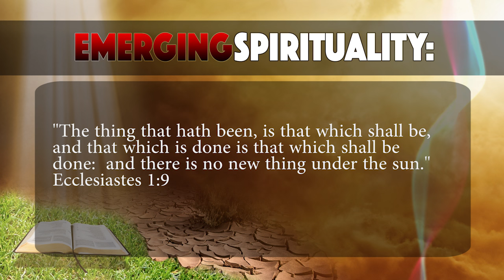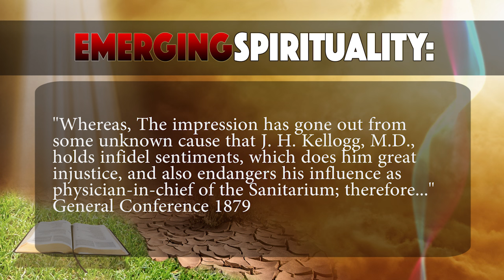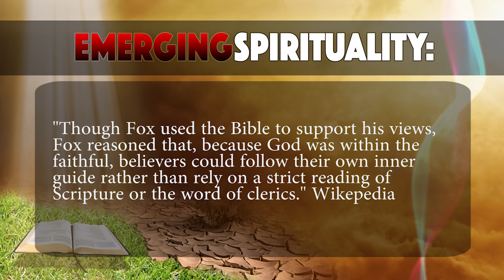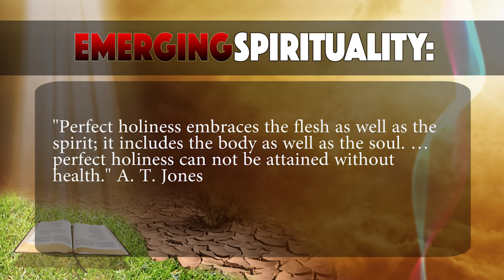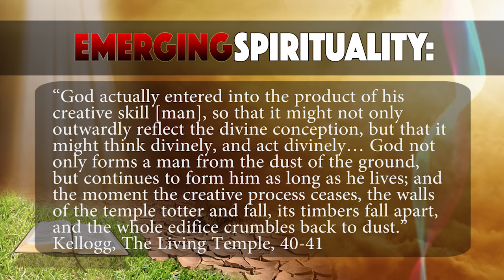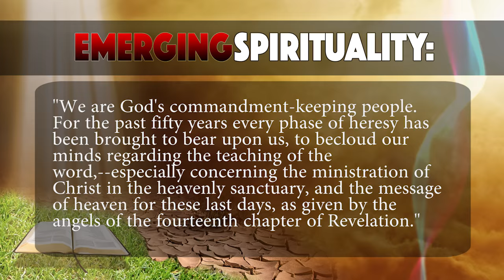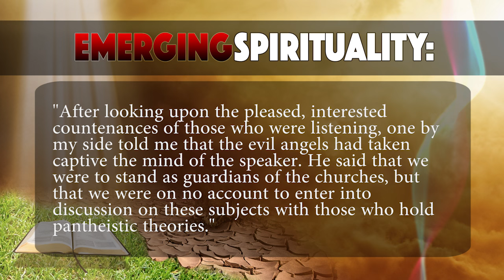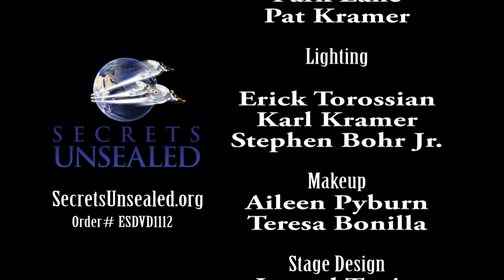12. Nothing New Under the Sun - Jonathan Zirkle - Emerging Spirituality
Pastor Stephen Bohr, Alexa Hernandez, Milton Teske, MD, Janet Neumann, Allen Davis, PhD, and Jonathan Zirkle present stirring messages applying, explaining, and exposing to God’s church the truth about true and false spirituality. Our church is at war in issues of worship. There has never been a more important time in the history of this earth to understand the blessings and deceptions of true and false worship.